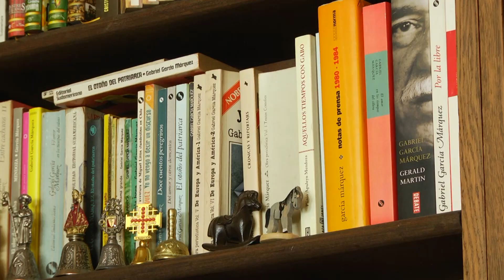Danilo Arbilla habló sobre el reconocimiento dado por el MEC | Periodistas | 03-05-20222